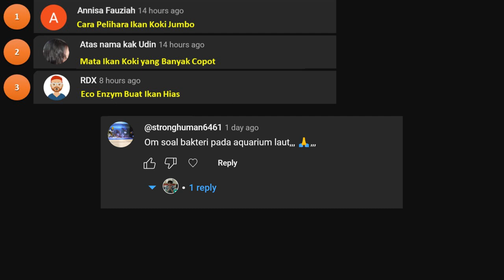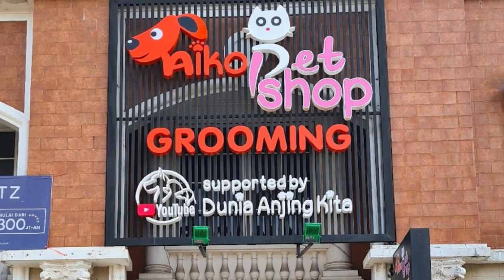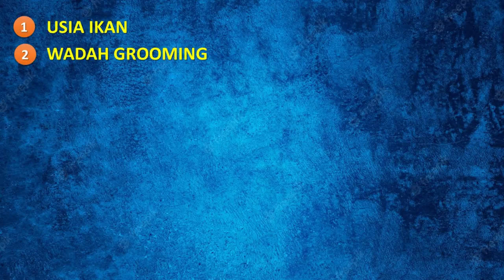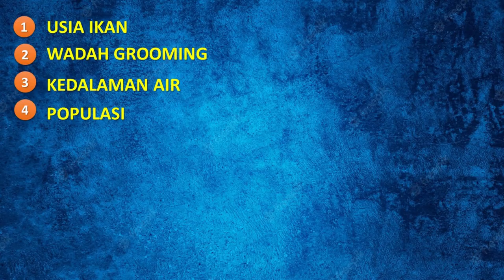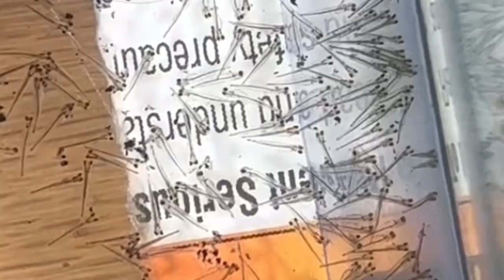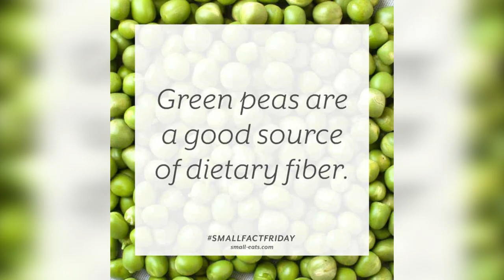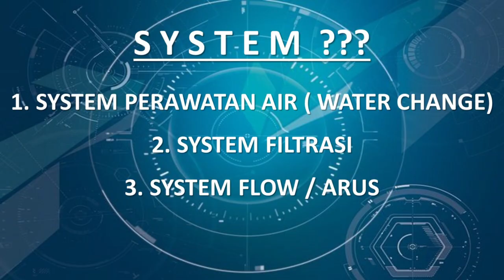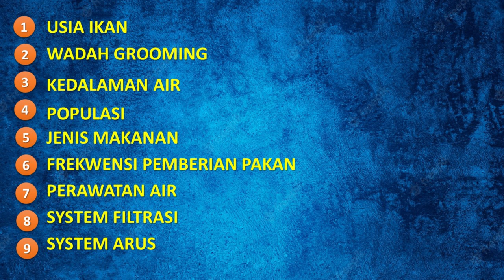RAHASIA JUMBO / GROOMING GOLDFISH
Menjawab request dari Annisa Fauziah dan ReeceFarm mengenai Pembahasan untuk membuat ikan menjadi "JUMBO" melalui cara-cara "GROOMING" yang sehat dan aman... Berikut saya upload video respon nya..
Durasinya cukup panjang, itu sebabnya jeda waktunya juga jadi agak lama setelah merilis video respon sebelumnya. Karena Grooming yang aman pada ikan mas koki / goldfish ini berkaitan dengan banyak faktor seperti water change, pemberian makanan yang sehat (repashy & gel food), sistem filtrasi, flow arus dari mushroom yang bukan hanya untuk memperkaya oksigen terlarut (DO) di dalam air. Dan banyak faktor-faktor lainnya.
Semoga Video sharing ini bermanfaat bagi kita semua dalam menambah wawasan pada hobi aquatic kita...
Salam Aquaris🙏